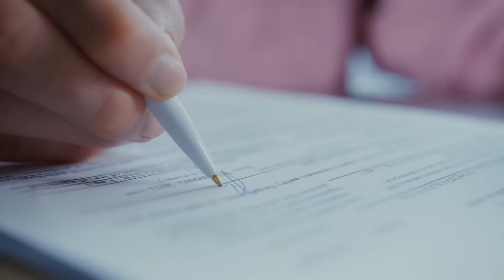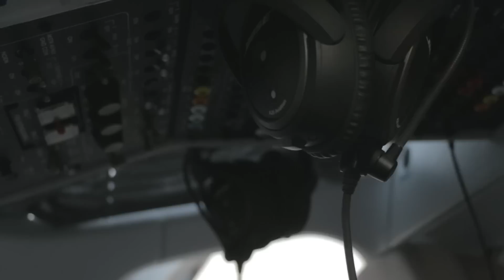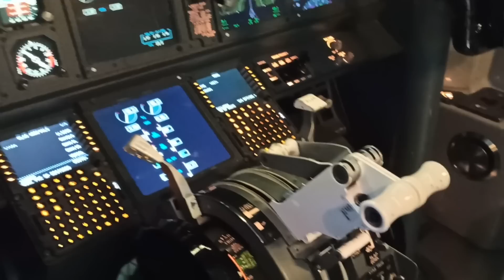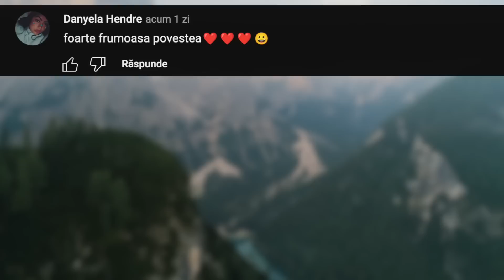Supraviețuitorii după Prăbușirea Avionului au găsit o Casă în Pădure, Au rămas Șocați când au Intrat